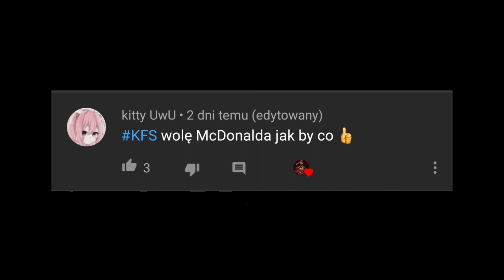JONATHAN GALINDO UCIEKŁ Z WIĘZIENIA? Co się z nim obecnie dzieje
Sieeema mordeczki😊🔥

Snap 🔥KaliOn🔥